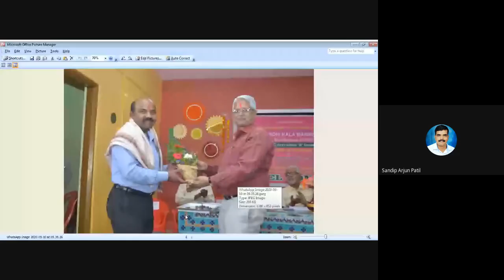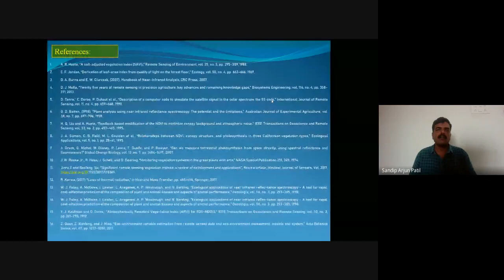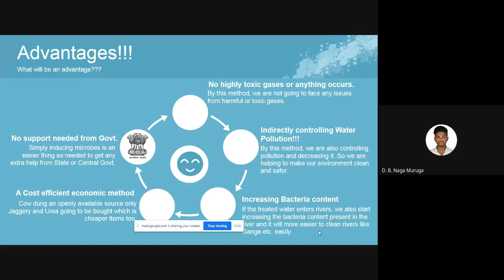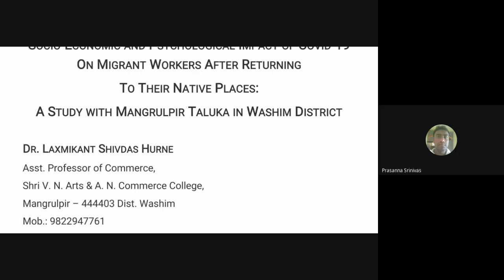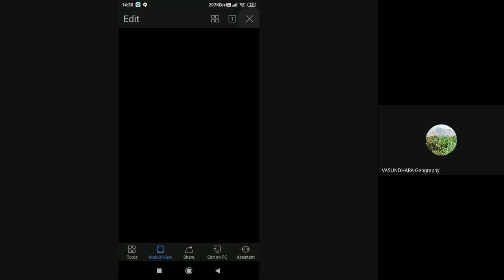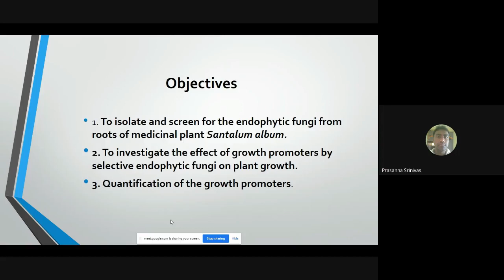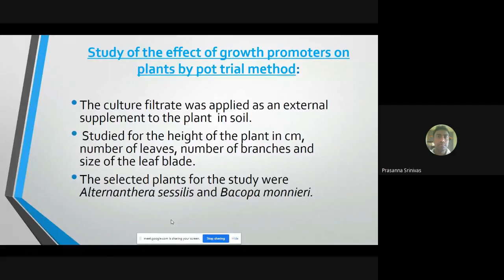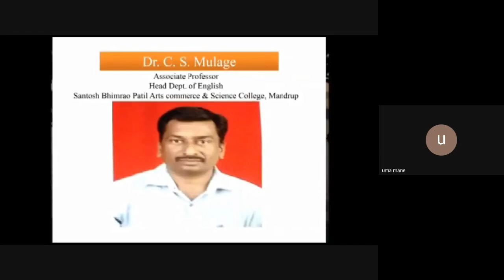Paper Presentation -One Day Interdisciplinary Online International Webinar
Solapur Zilla Samajseva Mandal's
SANTOSH BHIMRAO PATIL ARTS, COMMERCE AND SCIENCE COLLEGE, MANDRUP
A/P: Mandrup, Tal: South Solapur Maharashtra (India)
One Day Interdisciplinary Online International Webinar
On
Environmental Changes, Biodiversity And Sustainable Resourc
Introduction : Dr. D. K. Dede
Chairman :  Prof. Dr. T. N. Lokhande
Rapporteur :  Dr. H. P. Tipe
Vote of Thanks : Mr. J. L. More